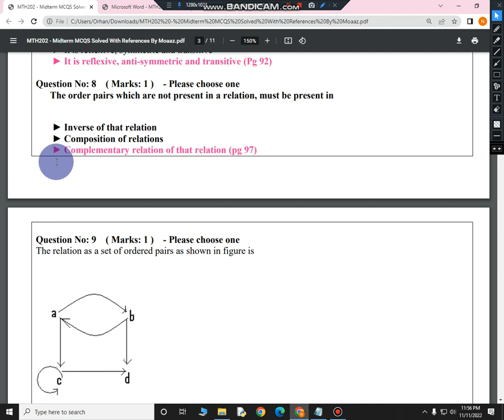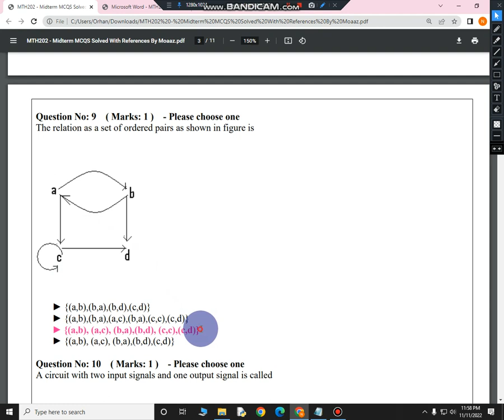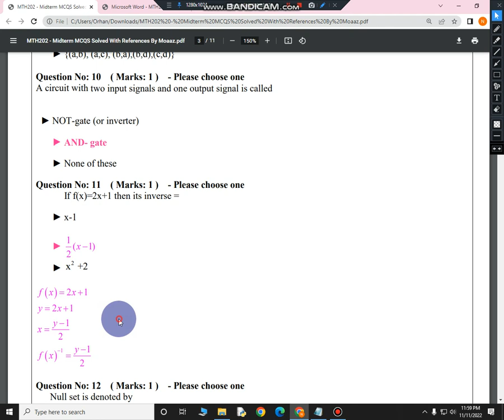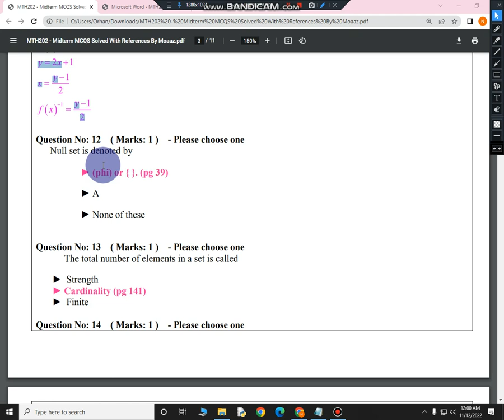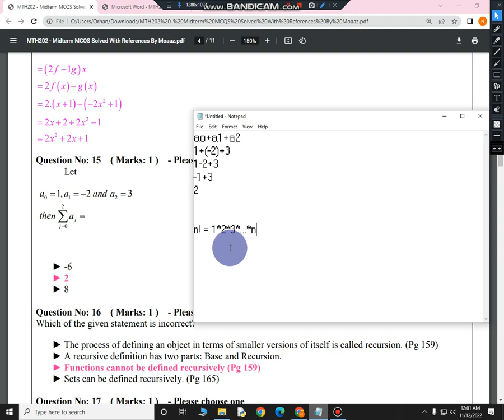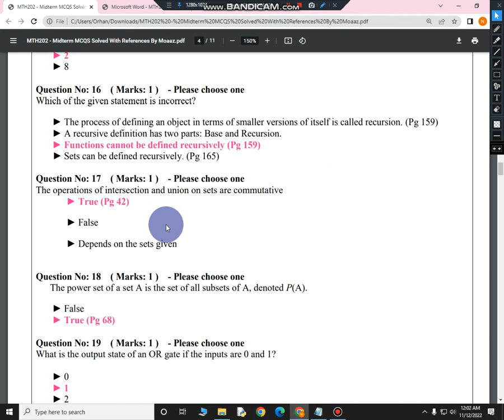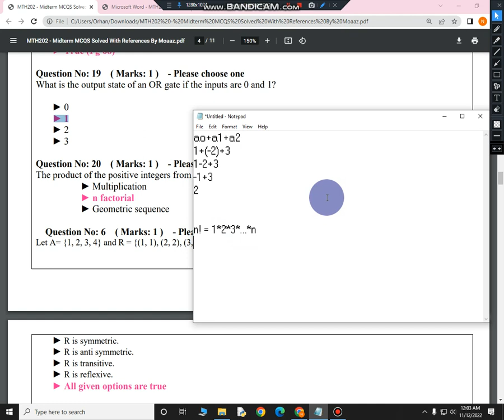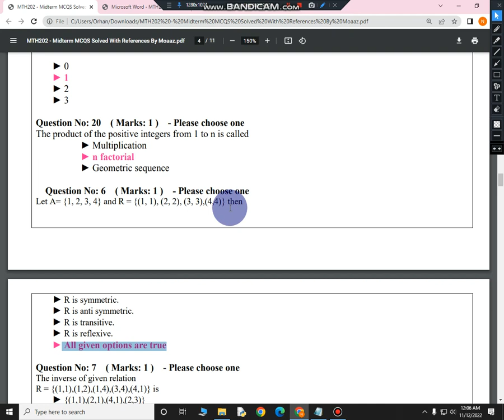MTH 202 Midterm Preparation Objective Solved MCQs Part 2